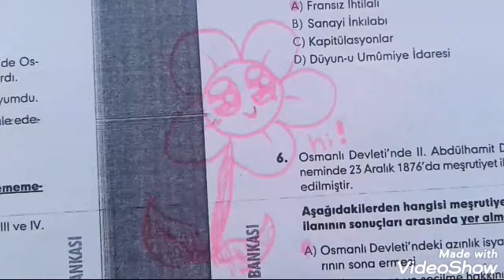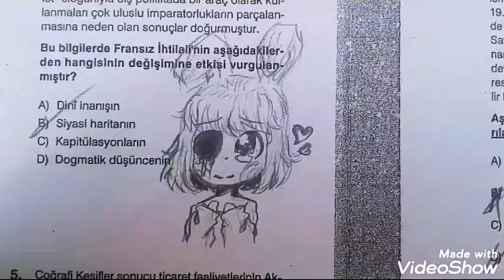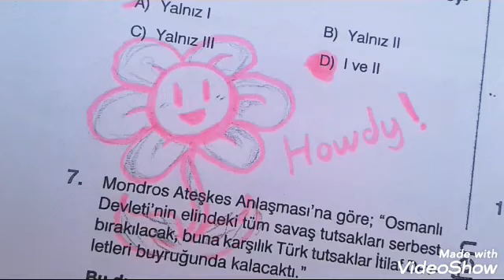Fotokopi'lere yaptığım işsiz çizimlerim ❤️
♡ sadece bir hatırlatma ♡

Şeyy.. biliyorum size zaten söylemiştim ama.. sadece hatırlatmak istiyorum 😅..

Ben sadece hafta sonları bildirimlerde bakabiliyorum.. ve çoğu zaman neredeyse HİÇ bakamıyorum..  ve bunun için hepinizden ÇOK özür dilerim... bazen youtube'a bile giremiyorum çünkü hafta içi okulum var ve LGS'YE çalışmam lazım.. ve çok nadir de olsa hafta sonu BeLkİ video atabilirim 🤗💞💙👍 ve biliyorum istek çizimlerini yada resim yarışmaları için yaptığım çizimleri atmam.. gerçekten ÇOK uzun sürebiliyor.. ama söz veriyorum bunları elimden geldiğince hızlı çizmeye çalışacağım..

H-herneyse okuduğunuz ve izlediğiniz için gerçekten ÇOK teşekkür ederim.. bye ❤️